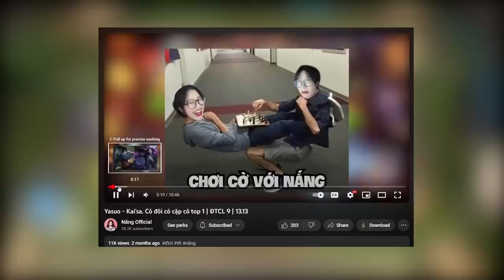Kai'sa - Fiora. Couple top 1 sever | ĐTCL mùa 9.5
Dạo này mải bán bánh ra video hơi trễ các bạn ới 😭 nhưng mà đôi này vẫn vjppro leo rank kinh lắm nhéeee